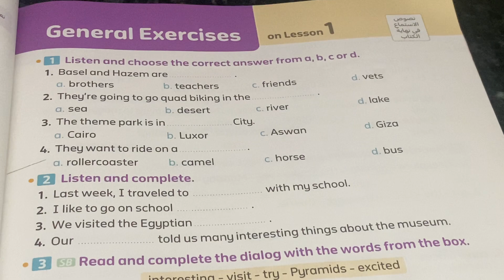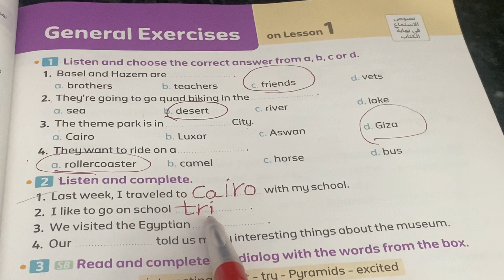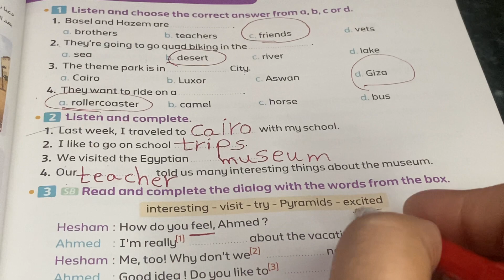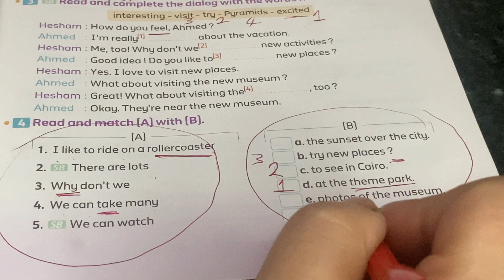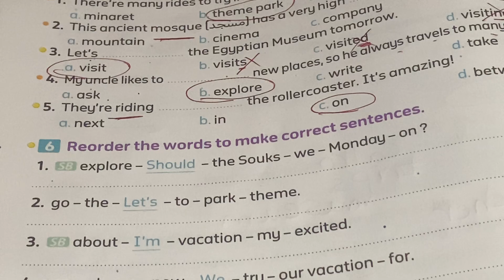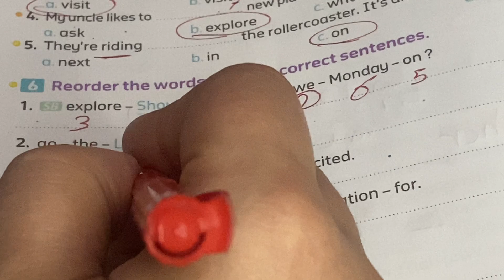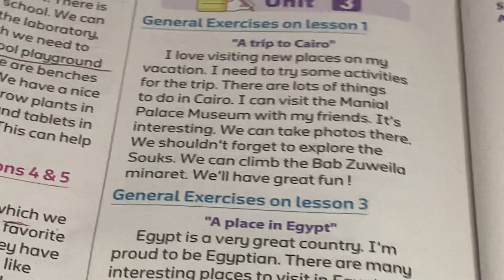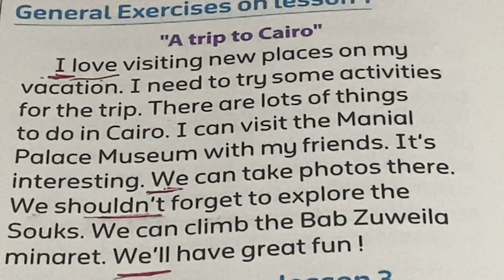حل وشرح كتاب المعاصر انجليزى الصف السادس الابتدائى الوحدة الثالثة الدرس الاول الترم الاول 2024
حل كتاب المعاصر انجليزى الصف السادس الابتدائى ترم اول 2024 الوحدة الثالثة الدرس الاول  Vacation plans
Unit 3 Connect 6 يونت 3 سادسه ابتدائي
المعاصر انجليزي سادسه ابتدائي
كتاب المعاصر سنه سادسه
كتاب سنه سادسه كتاب المعاصر الصف السادس الابتدائي انجليزي 2024 كونكت 6 شرح وحل الوحدة الثالثة الدرس الاول يونت 3
كتاب المعاصر الصف السادس الابتدائي انجليزي 2024 كونكت 6 شرح وحل الوحدة الاولى الدرس الاول
كونكت 6 | شرح مسترانجليزي | كونكت الصف السادس | Connect 6 | الوحدة الأولى الدرس الثاني | الترم الأول
كونكت 6 | شرح مسترانجليزي | كونكت الصف السادس | Connect 6 | حل تمارين الدرس 1 الوحدة 3 | الترم الأول هذا الفيديو هو حل مبسط    جداً    لمنهج كونكت للصف السادس الترم الأول
أسلوب ممتع و شيق مقدم من قناة مستر انجليزى للوحدة الثانية الدرس الأول unit 3 lesson 1  خطط العطلة vacation plans
حل و مراجعة مهمة جدا
شرح و حل كتاب المعاصر انجليزى الصف السادس الابتدائى ترم اول 2024 الوحدة الثالثة  Vacation plans الدرس الاول unit three lesson 1 شرح و حل كتاب المعاصر منهج سادسة ابتدائي المنهج الجديد انجليزي الترم الاول 2024 الوحدة الثالثة الدرس الاول شرح واجابة كتاب المعاصر ساته ابتدائي الترم الاول 2024 الصف السادس الابتدائى 2024  انجليزي ساتة ابتدائي انجليزي 2024  الوحده الثالثة الدرس الاول المنهج الجديد كونكت 6 منهج اللغة الانجليزية للصف السادس الابتدائي الترم الاول 2024
منهج اللغة الانجليزية للصف السادس الابتدائي الترم الاول2024
الصف السادس انجليزي الترم الاول الوحدة الثانية كونكت 6 يونت 3
انجليزي سادسة ابتدائي الوحده الثالثة الترم الاول 2024
انجليزي الوحدة الثالثة الدرس الاول للصف السادس الابتدائي الفصل الدراسي الاول 2024
انجليزي ساته ابتدائي الوحده الثالثة الدرس الاول  2024
شرح منهج ساتة ابتدائي المنهج الجديد انجليزي الترم الاول 2024 الوحدة الثالثة الدرس الاول ساته ابتدائي انجليزي 2024 المنهج الجديد كونكت 6 منهج اللغة الانجليزية للصف السادس الابتدائي الترم الاول 2024
انجليزي سادسه ابتدائي الوحده الثالثة الدرس الاول  الترم الاول
الصف السادس انجليزي الترم الاول الوحدة الاولى 2024
انجليزي سادسة ابتدائي الترم
منهج ساته ابتدائي انجليزي ترم اول
ساتة ابتدائي انجليزي 2024
الاول 2024 منهج الصف السادس الابتدائي الجديد
انجليزي ساتة ابتدائى الترم الاول الوحدة الثالثة 2024
2024 انجليزي للصف السادس الابتدائي الترم الاول 2024
ابتدائي انجليزي 2023 ساته ابتدائي انجليزي الترم الاول 2024
الدراسي الاول منهج الصف السادس الابتدائي الجديد
الوحدة